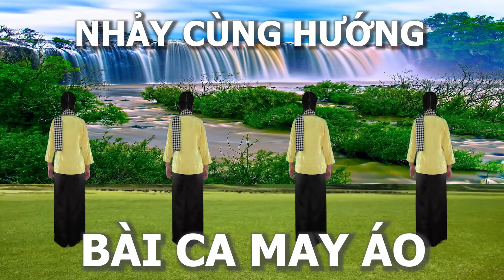Nhảy cùng hướng - Bài ca may áo - Khiêu vũ Mai Lương - Học nhảy dân vũ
Nhảy cùng hướng
Bài ca may áo
Khiêu vũ Mai Lương
Học nhảy dân vũ